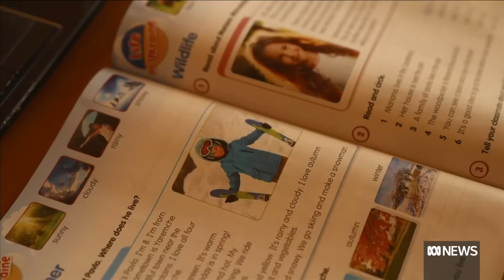Russia steps up push into 'completely ruined' eastern Ukrainian city | ABC News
Russian forces are moving towards the centre of the key city of Sievierodonetsk in Ukraine in their advance to take the whole Donbas region.
Fighting is street by street and intense bombing as left the city in ruins.
European leaders have agreed to block more than two thirds of Russian oil imports, but the ban is a compromise that will not affect pipeline deliveries — for now.
Europe correspondent Nick Dole reports.